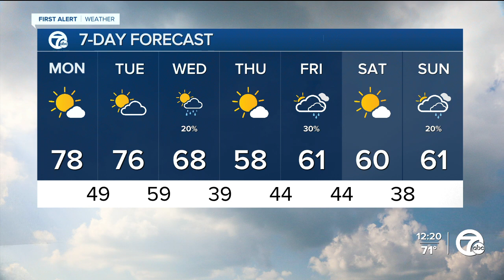Metro Detroit Weather: Sunny and warm start to the week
Mostly sunny skies continue today with highs climbing into the upper 70s, to near 80°!